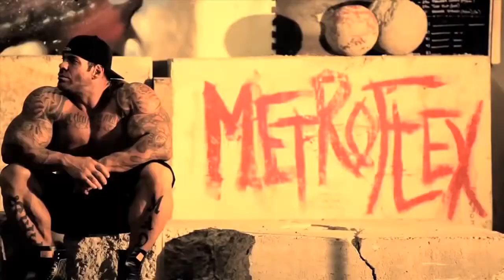RICH PIANA 🔥 MOTIVATION FROM ABOVE | FITNESS FOR LIFE 2020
During your workout you need music to enhance it and give your best, So stay tune for more Music.
Track:  Arc North, New Beat Order, Cour & Aaron Richards - Numb